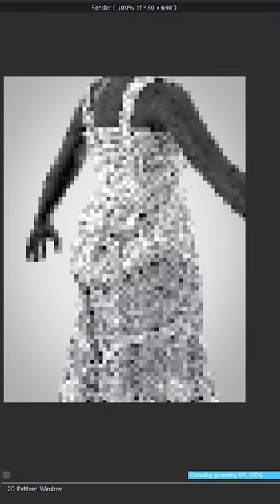Recreating an Edwardian Bustle Pad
I recreated an Edwardian Bustle Pad based on a patent from 1904.